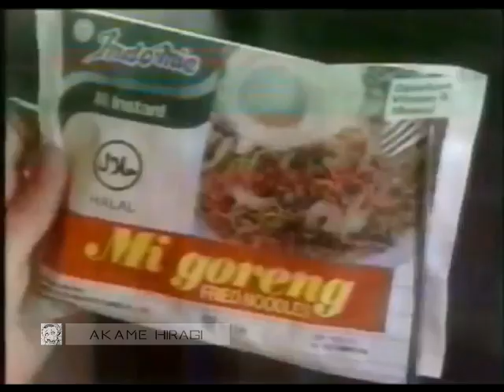Iklan Indomie - Nobar Keluarga (1990)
Terima kasih atas kunjungan nya ke channel kami yg selalu berbagi tentang video iklan lama ataupun baru dalam bentuk kualitas terbaik maupun recorder. Karena sebenarnya kami hanya menggali harta karun dari berbagai iklan yg langka didapat.. agar dinikmati oleh peminat itu sendiri.. gaje yah heheh..

Salam Iklan : AK